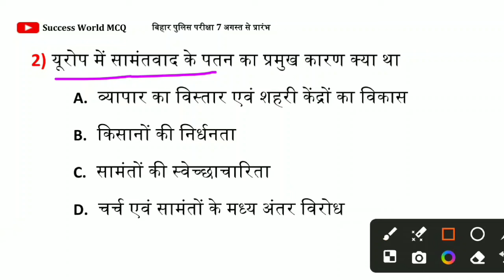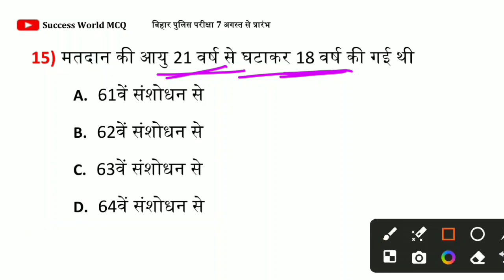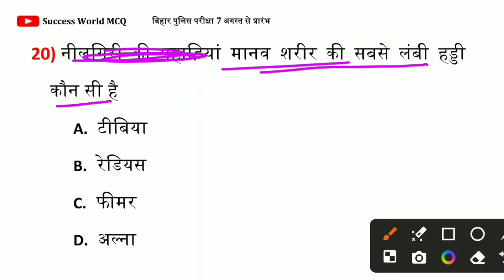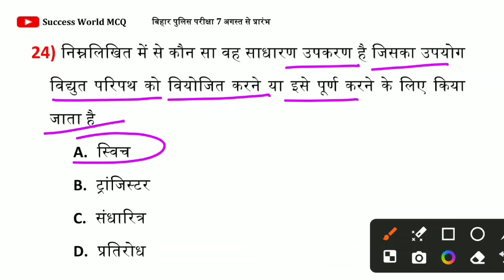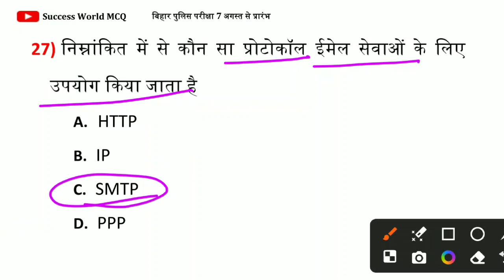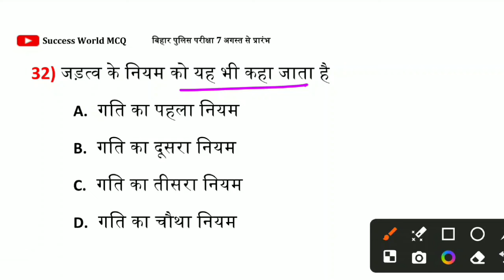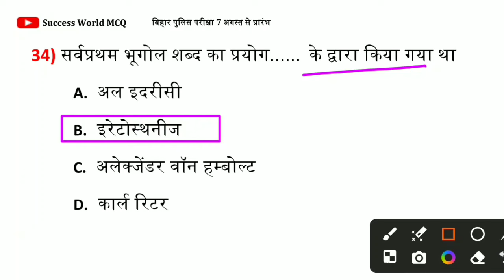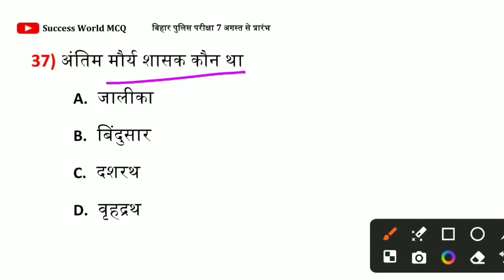Bihar Police Re Exam 2024 | Bihar Police Previous Year Question Paper | Bihar Police GK GS Class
अगर किसी भी प्रकार की समस्या हो तो आप इस Telegram I'd से हमें Direct Message कर सकते हैं👇👇👇

💠 Topic Wise GK/GS - शाम 7:30 बजे(New Channel 👉 diwakar study iq पर)

bihar police constable bihar gk
bihar gk for bihar police constable